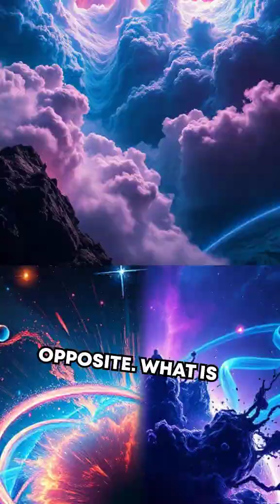The Science of Antimatter: Earth's Intriguing Opposite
Could the key to the universe lie in its 'mirror image'? Discover the incredible properties of antimatter!